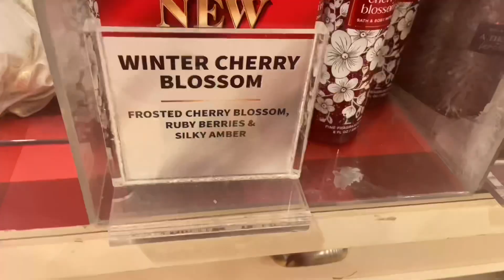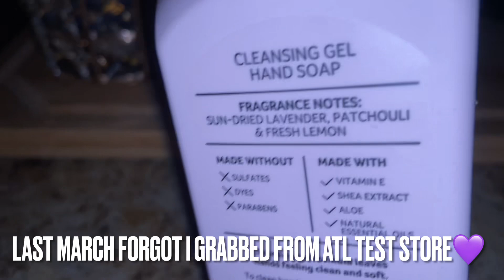DIVA CLAUS DAY 31 PURPLE PATCHOULI CANDLE REVIEW